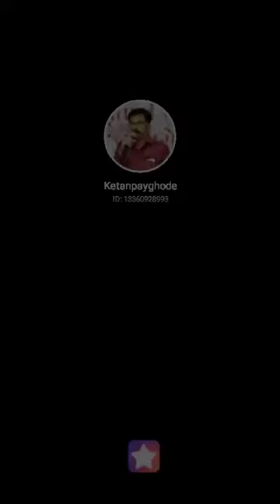जीवन से भरी तेरी आँखें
Fill my invitation code 6DVIF to pick me! Your vote can take me to StarMaker Top BillBoard!